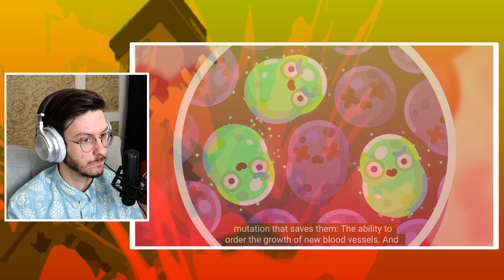Reaction to @kurzgesagt The Reason Why Cancer is so Hard to Beat